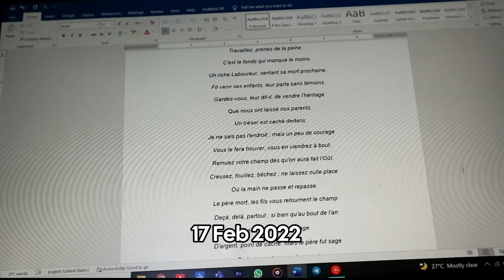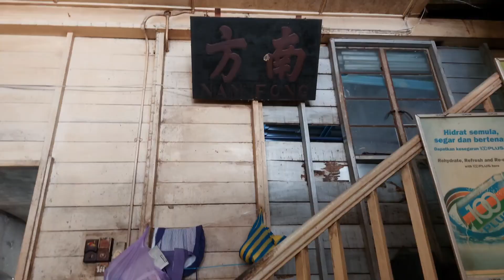Going back to my hometown Sabah, with a sad ending vlog (aesthetic, asmr)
Hello! I hope yall enjoyed watching this video!

- Miramare x Clément Matrat – Foam

- Loafy Building x Hoffy Beats – Sleepless Wonder

POSTING SCHEDULE ⌨️ :

Tuesday - Gaming walkthrough video
                  Currently: Xenoblade Chronicles

Friday - Mostly non-gaming but I will post my gaming walkthrough if I didn't get to edit those videos by the time.

Camera 📸 : Canon EOS M10, Samsung A52s
Editing apps 🎬 : Capcut, PicsArt and Phonto